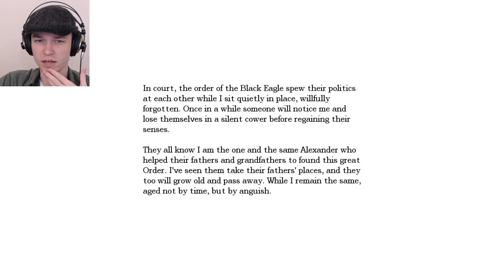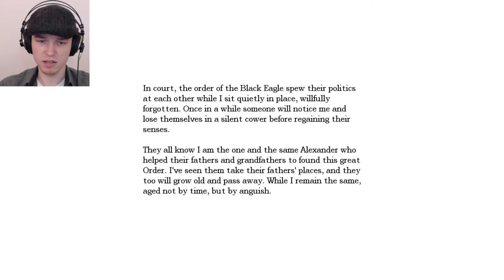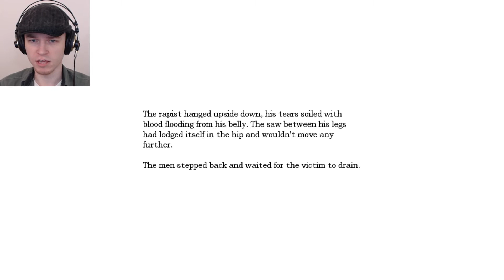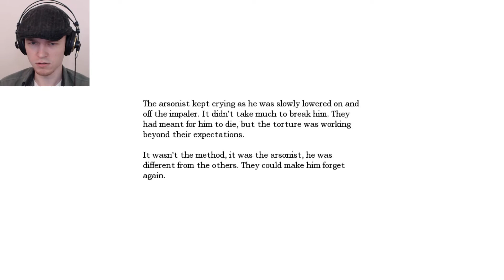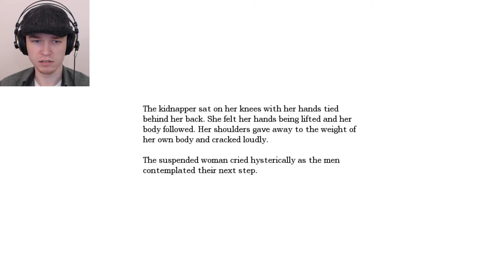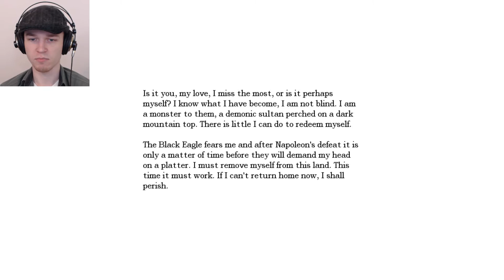Let's Play Amnesia: The Dark Descent | Part 12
How about we play...Amnesia: The Dark Descent? Part 12!

More torture rooms, but now we've got all the pieces of the orb! What up!

Click here for more Amnesia!

Click here for my Facebook page!